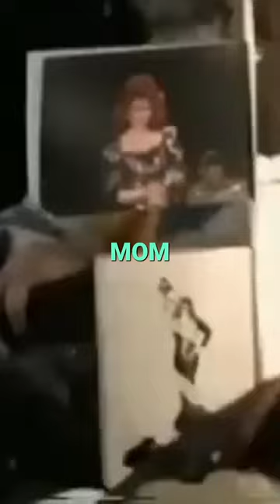The Judds Fame Family Tension and the Struggles Behind the Scenes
As Wynonna Judd found her voice and Naomi Judd steered their career, the rising fame of The Judds came with escalating tensions behind the scenes. While Ashley Judd sought success in Hollywood, Wynonna and Naomi were navigating their own storm of conflicts, often fighting openly in interviews. From missed meetings to constant criticism, the duo’s relationship felt like ‘two cats with their tails tied together.’ This video delves into the personal struggles that nearly derailed their partnership, contrasting the harmony of their music with the discord in their lives.